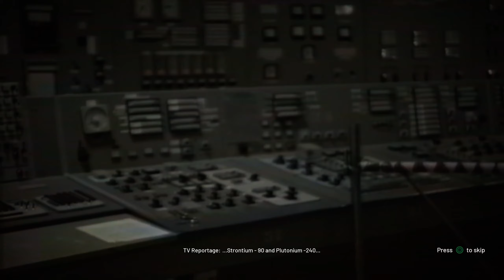POST APOKALİPTİK | CHERNOBYLITE TÜRKÇE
Selamlar, bu videoda Chernobylite oyununu inceliyorum.Oyun tam  stalker tadında. Hoşuma giden ve gitmeyen yönlerini anlattığım bir inceleme ilk bakış videosu bu. İyi seyirler :)

Oyun lar oyun konsol ları hakkında herşey burada. Oyun ları eğlenceli matrak ve yer yer komik bir anlatım i sizler için oynuyor ve inceliyorum. Oyun sohbet leri  muhabbet leri ile oyun teknoloji si ve oyun lar için aradığınız ne varsa sizlerle.
Yeni oyunlar, yeni çıkan oyun, yeni oyun ekipmanlarım, yeni oyun full izle,
yeni oyun fragman, yeni oyun fps, yeni oyun izle, yeni oyun istiyorum, yeni

{f478c96d-0621-4b1f-b934-5f9eda5c0bf6}
""“Minecraft" "ASMR" "pewdiepie" "music" "Fortnite" "markiplier" “YouTube is a perfectly balanced game with no exploits.” "Runescape" "World of Warcraft" "Shadowlands" "Dream" "MrBeast" "Warzone" "FaZe Clan" "100 Thieves" "Call of Duty" "Pokemon" "Pokemon cards" "card unboxing" "Charizard" "they don't want you to know" "Flat earth" "round earth" "triangle earth" "the earth is not earth" "what even is earth if not earth omg government is lying to you" "Minecraft" "ASMR" "pewdiepie" "music" "Fortnite" "markiplier" “YouTube is a perfectly balanced game with no exploits.” "Runescape" "World of Warcraft"